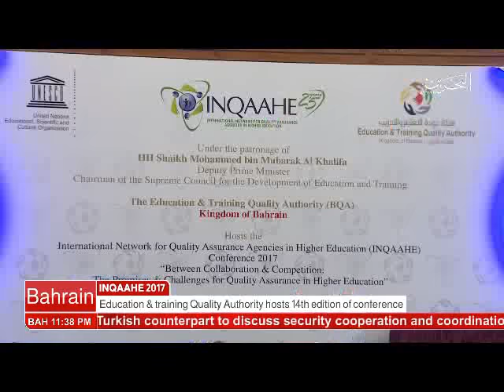البحرين : Bahrain English News Bulletins 2 28-02-2017